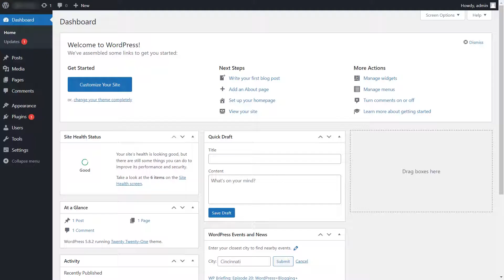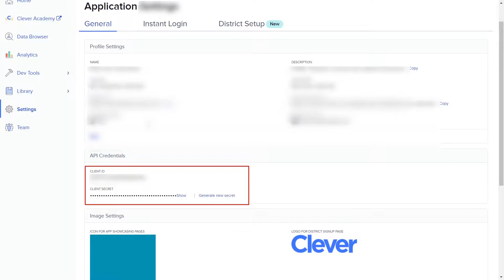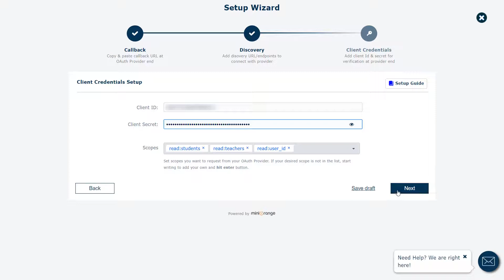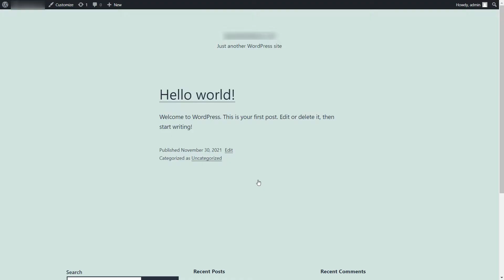WordPress Clever Single Sign-On (OAuth/OpenID) | Login to WordPress using Clever | Clever SSO login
Clever Single Sign-on (SSO) provides secure login into WordPress. Configure Clever SSO login using WordPress OAuth Single Sign-on (SSO) Plugin.
Set up SSO to allow users (students, teachers) to log in to a School / University Learning site hosted on WordPress using their Clever credentials.

WordPress OAuth & OIDC Single Sign-On (SSO) plugin enables secure login into WordPress using Clever and allows access to study material. This plugin also integrates with Third-Party Learning management systems like LearnDash and others.

00:45 Download and Install miniOrange OAuth Client plugin
00:22 Configure Clever app into OAuth Client Plugin
01:31 Setup clever application
02:15 Attribute mapping.
02:30 Add miniOrange login widget for SSO
02:50 Let’s see how it works?